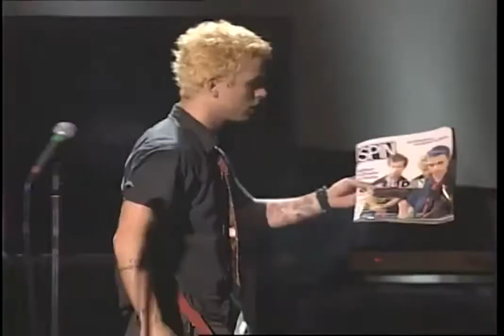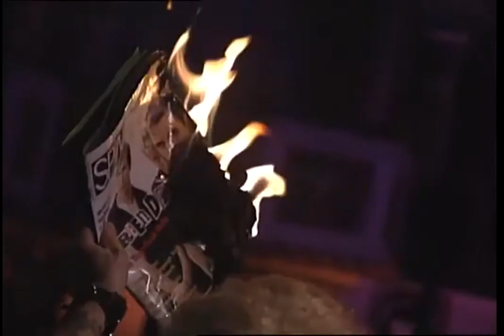Green Day - Live at Aragon Ballroom, Chicago, Illinois, USA, November 18, 1994 - [Pro#3]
00:00:00 - Introduction
00:08:46​ - Going to Pasalacqua
00:14:24​ - Chump
00:17:00​ - Longview
00:20:28​ - Burnout
00:23:30​ - When I Come Around
00:26:28​ - Welcome to Paradise
00:30:42​ - Coming Cleen
00:32:25​ - Knowledge
00:37:26​ - 2000 Light Years Away - Unplugged
00:40:41​ - Basket Case
00:43:49​ - All By Myself
00:45:00​ - Dominated Love Slave
00:48:18​ - Disappearing Boy
00:50:25 - (Billie Joe - Burning Spin Magazine)
00:52:33 - Sweet Home "Masturbation"
00:52:50​ - F.O.D.
00:55:17​ - Paper Lanterns
01:06:38​ - Christie Road
01:10:34​ - She